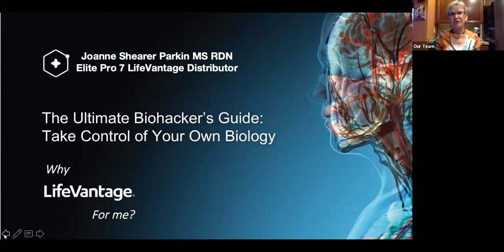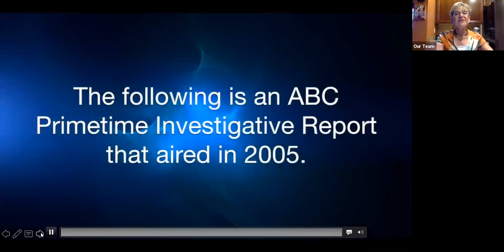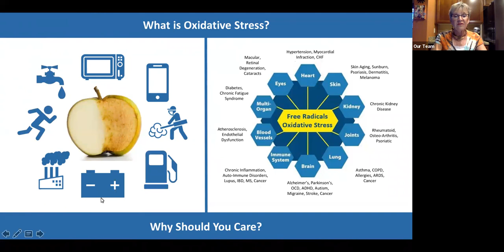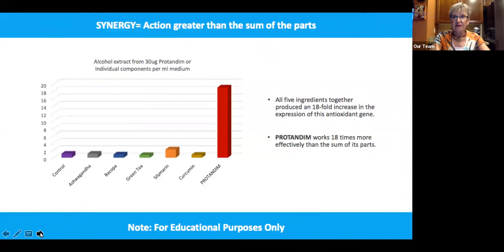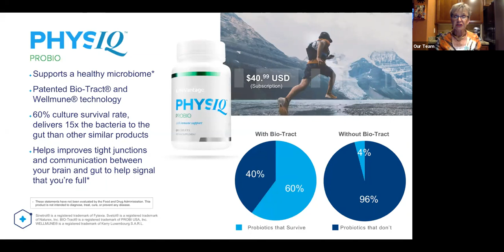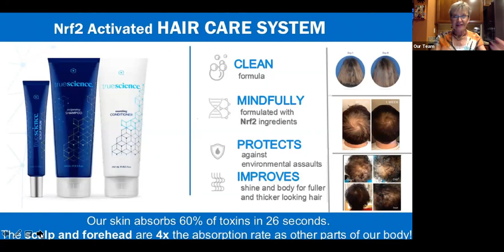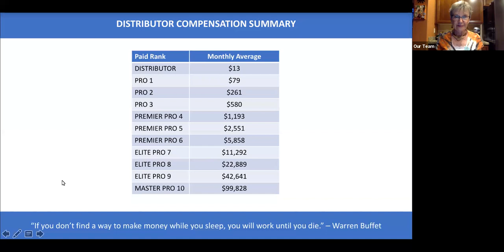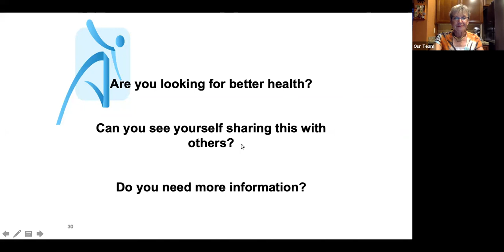Lifevantage Presentation by Elite Pro 7 Joanne Shearer-Parkin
Elite Pro 7 Joanne Shearer Parkin MS RDN is a registered dietitian and masters level nutritionist with a diverse career in clinical nutrition, public health, wellness, diabetes education, and food and nutrition management. Joanne is known as a trend-setter dietitian and has been in the forefront of the major trends in nutrition and wellness for the past 40 years. Joanne is now at the forefront of another nutrition trend: nutrigenomics.  In this webinar, you will learn about nutrigenomics
and how you can slow down the aging process by activating the Nrf2 and Nrf1
pathways with natural products.  Joanne will also provide an overview of the
business opportunity with these anti-aging breakthroughs.